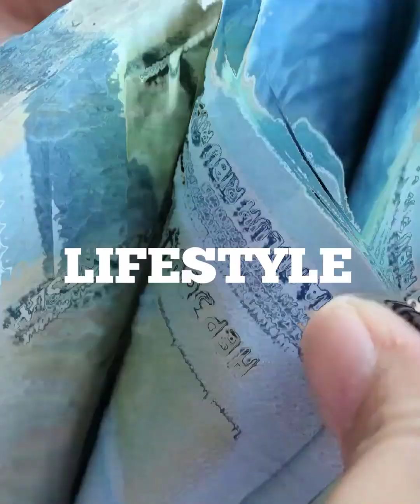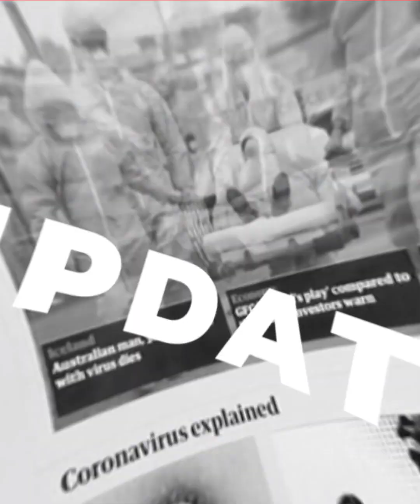Prabowo Ganjar Duet di Pilpres 2024, Cak Imin Amankan Tiket Cawapres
Direktur Eksekutif Institute for Democracy and Strategic Affairs (Indostrategic) Ahmad Khoirul Umam menilai, Muhaimin Iskandar tengah bermanuver mengamankan tiket bakal calon wakil presiden (cawapres).
Manuver tersebut ditunjukkan Cak Imin, sapaan Muhaimin Iskandar, ketika menggelar pertemuan tertutup dengan Ketua Umum Partai Gerindra Prabowo Subianto tak lama setelah mencuatnya wacana duet Prabowo bersama Gubernur Jawa Tengah Ganjar Pranowo di Pemilihan Presiden (Pilpres) 2024.

DI TENGAH MUNCULNYA WACANA PRABOWO-GANJAR DI PILPRES 2024, LANTAS    BAGAIMANA NASIB MUHAIMIN ISKANDAR ALIAS CAK IMIN YANG JAUH SEBELUMNYA SUDAH MEMBANGUN KOALISI DENGAN PRABOWO SUBIANTO?
APAKAH CAK IMIN AKAN MANUFER??
APA BENAR CAK IMIN BERUSAHA BERGERAK CEPAT AMANKAN TIKET CAWAPRES DENGAN MENGAJAK PRABOWO BERKELILING LAGI MENEMUI PARA KIAI SELAKU VOTE GETTER YANG EFEKTIF DI KALANGAN NAHDLIYIN.

Direktur Eksekutif Institute for Democracy and Strategic Affairs (Indostrategic) Ahmad Khoirul Umam menilai, Ketua Umum Partai Kebangkitan Bangsa (PKB) Muhaimin Iskandar tengah bermanuver mengamankan tiket bakal calon wakil presiden (cawapres).

Manuver tersebut ditunjukkan Cak Imin, sapaan Muhaimin Iskandar, ketika menggelar pertemuan tertutup dengan Ketua Umum Partai Gerindra Prabowo Subianto di Sidoarjo, Jawa Timur, Minggu 12 Maret 2023.

Pertemuan ini terjadi tak lama setelah mencuatnya wacana duet Prabowo bersama Gubernur Jawa Tengah Ganjar Pranowo di Pemilihan Presiden (Pilpres) 2024.

"Cak Imin berusaha bergerak cepat untuk mengamankan tiket cawapres dengan mengajak Prabowo berkeliling lagi menemui para kiai selaku vote getter yang efektif di kalangan nahdliyin," kata Umam kepada Kompas.com, Senin 13 Maret 2023.

Umam meyakini bahwa manuver Cak Imin berkaitan langsung dengan manuver Prabowo dan Ganjar yang belakangan diisukan akan berduet di Pilpres 2024.

Menurutnya, langkah cepat Cak Imin tersebut dilakukan sebagai upaya mendapatkan klarifikasi sekaligus langkah mitigasi agar dirinya tidak kena 'prank koalisi' dari Gerindra.

Karena itulah, menurut Umam, Cak Imin bergerak cepat untuk mengamankan tiket cawapres dengan mengajak Prabowo menemui para kiai.

"Untuk meyakinkan Prabowo bahwa dirinya siap untuk dicawapreskan melalui gerbong Koalisi Kebangkitan Indonesia Raya yang telah dideklarasikannya bersama Gerinda," imbuh dia.

Diketahui, Prabowo dan Ganjar sempat mendampingi Presiden Joko Widodo dalam sebuah kegiatan di Kebumen, Jawa Tengah, beberapa waktu lalu.

Spekulasi perihal wacana duet di Pilpres 2024 pun muncul setelah Prabowo dan Ganjar kompak mendampingi Jokowi.

Hal ini diperkuat dengan pernyataan Wakil Ketua Dewan Pembina Partai Gerindra Hashim Djojohadikusumo yang mendukung Prabowo dan Ganjar berpasangan.

Meski demikian, Hashim menuturkan Ganjar mesti menjadi cawapres, karena Prabowo figur politisi yang lebih senior dan memiliki lebih banyak pengalaman.

VE: d2k
Host: Nadya